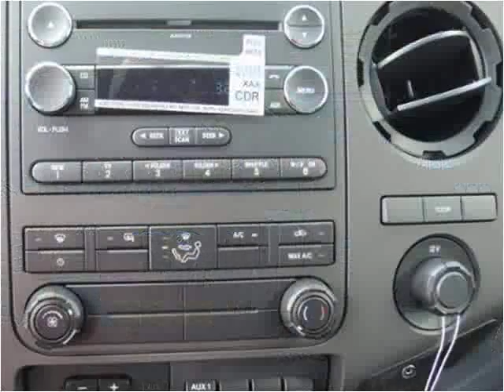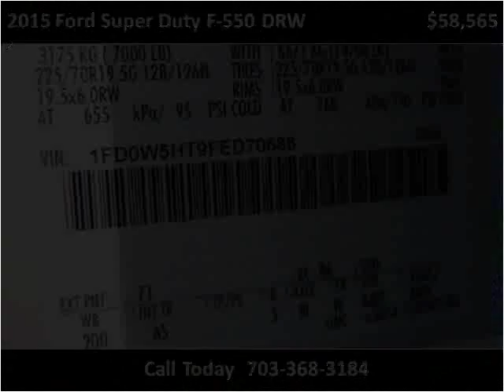2015 Ford Super Duty F-550 DRW New Cars Manassas VA